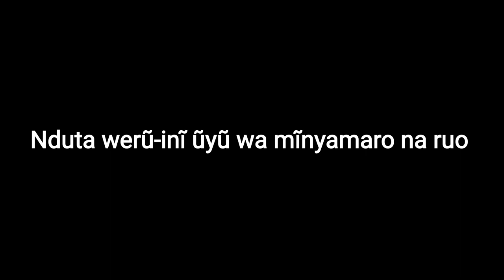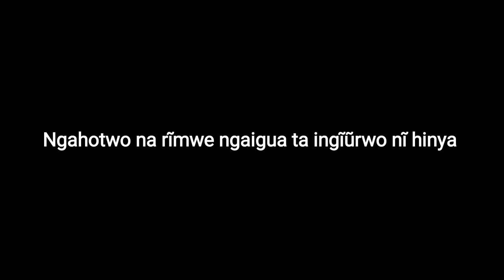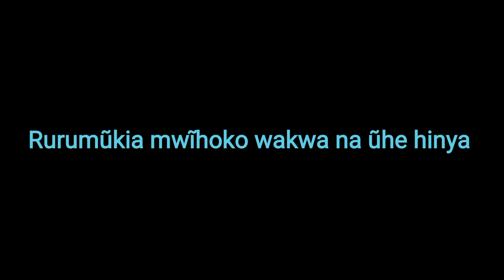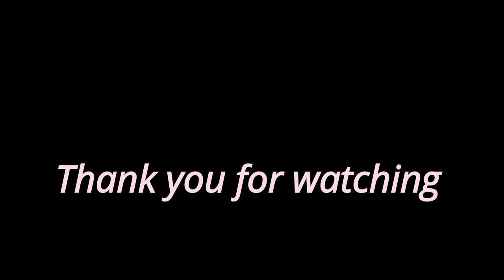Nduta werũ-inĩ ũyũ - Lyrics